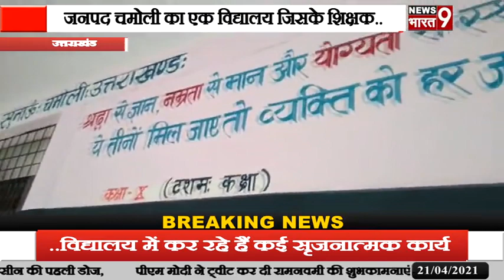उत्तराखंड:जनपद चमोली का एक विद्यालय जिसके शिक्षक विद्यालय में कर रहे हैं कई सृजनात्मक कार्य